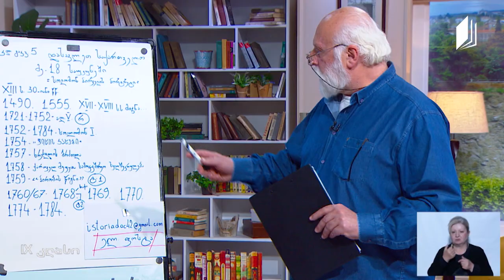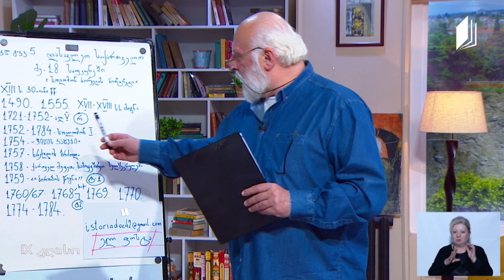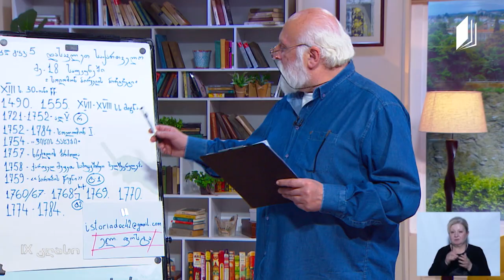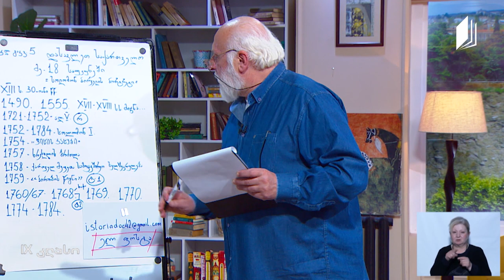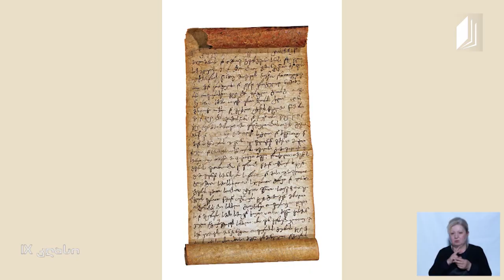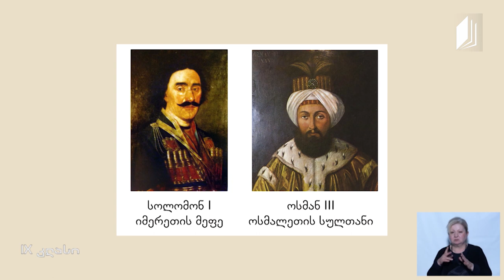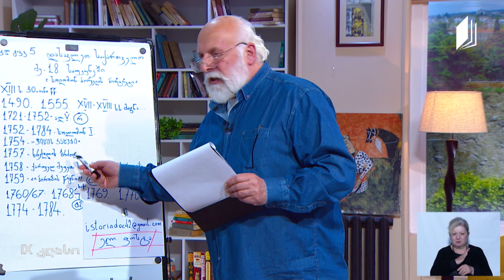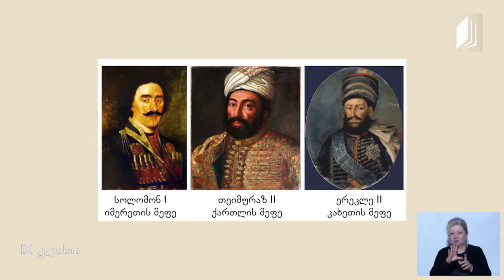ისტორია, IX კლასი - სოლომონ პირველის რეფორმები